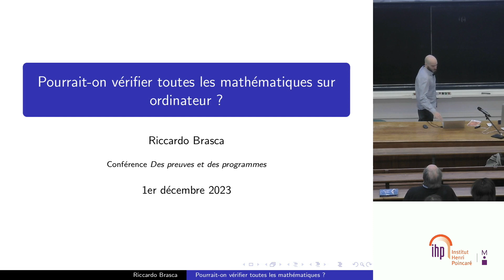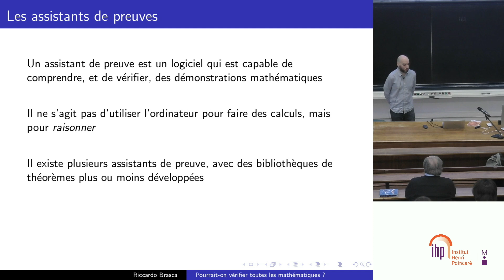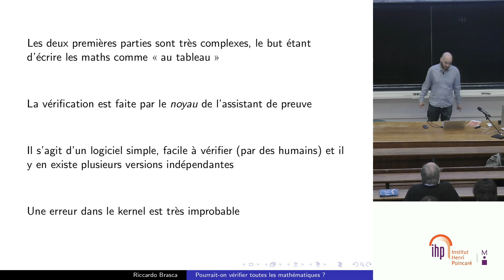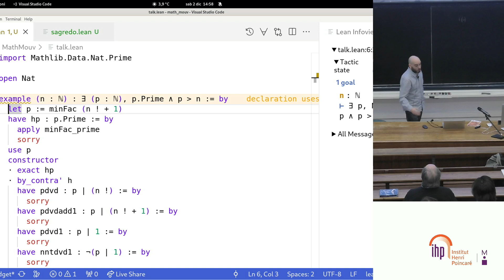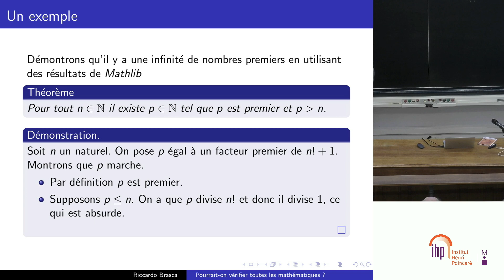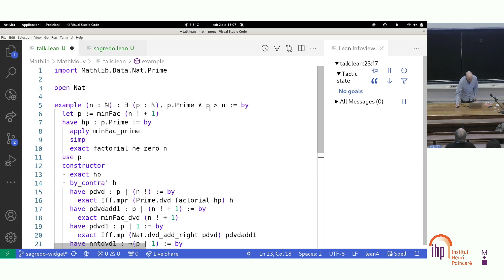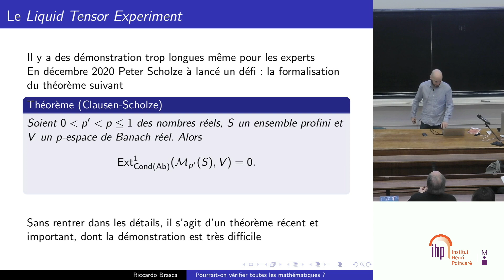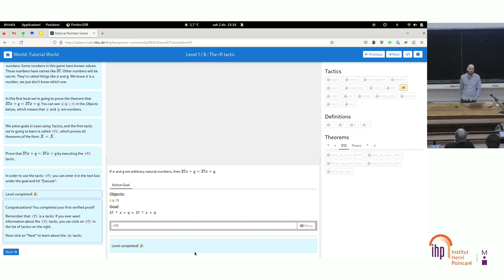"Pourrait-on vérifier toutes les mathématiques surordinateur ?" Par Riccardo Brasca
Mini-conférence "Des preuves et des programmes" le 2 décembre 2023 à l'Institut Henri Poincaré, dans le cadre de la manifestation annuelle "Mathématiques en mouvement", initiée par la FSMP et accessible aux étudiants et étudiantes, dès la licence.

Cette édition était organisée sous la coordination scientifique de Hugo Herbelin (Inria, IRIF).